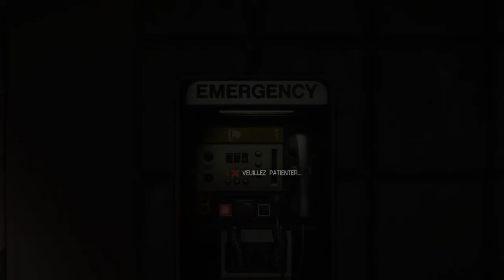Alien Isolation Partie 07